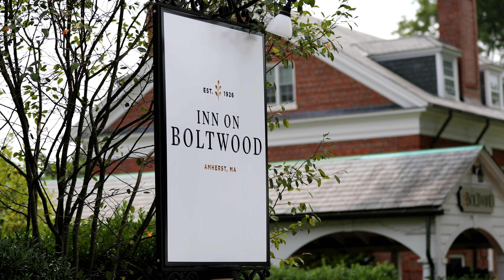Orina & Alexander Inn on Boltwood Wedding Trailer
Orina & Alexander Wedding Trailer at the Inn on Boltwood Amherst, Ma

Special Congratulations to Orina & Alexander Freeman
It all started on June 19th, 1987 when I lost oxygen at birth for a window of time due to the doctor’s lack of experience and lack of immediate action to get me out which caused me to be diagnosed with cerebral palsy two years later. This crucial window of time at my birth would change my life forever.

Because of my lack of oxygen, I was technically dead for a minute until the doctor started my heart again when I finally came out.

My cerebral palsy would ultimately affect how I walked, moved, talked, and interacted with society. I became inspired and determined to use my life to break down misperceptions about disability and those who are marginalized in the world through filmmaking because I thought if I don’t do it how is the world going to change for the better.

Living with cerebral palsy meant that I faced a lot of unequal treatment from ableist prejudices and by laws in the United States which impacted the income I could live on and marriage itself. I have always been a fighter and I feel that when it comes to disability especially, a disability is just a shell of who we really are, and as people with disabilities, we deserve all the same things given to the able-bodied. Join me in encouraging a better understanding of disability.

Alexander graduated from Emerson College with a bachelor’s degree in film production and specialized in directing. As a student, he founded the social impact production company, Outcast Productions which produces films and series about social justice. As a public speaker, Alexander focuses on topics such as understanding cerebral palsy, disability and sexuality, disability and parenting, and introduction to filmmaking and marketing.

Alexander is the winner of the 2014 Advocates in Disability Award, a national award given by The HSC Foundation.

Alexander is also the father of
Maya Ella Freeman.

Wedding Venue:
Inn on Boltwood
30 Boltwood Ave,
Amherst, MA 01002

Photography by:
Ben Mercedes

Music license
Jeff Masotti
Musicbeb syncID
MB01T56ZSSS9PHC

Wedding Film by
Rockstar Cinema Productions
Ludlow, Ma.

Let us film your wedding!

The Rockstar Vendor Team!